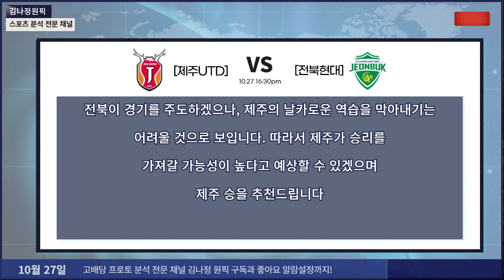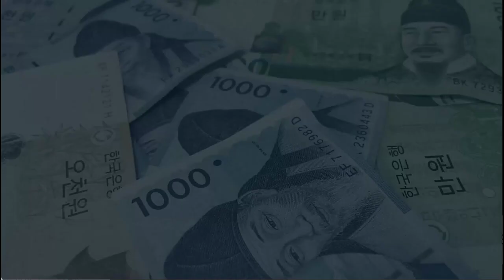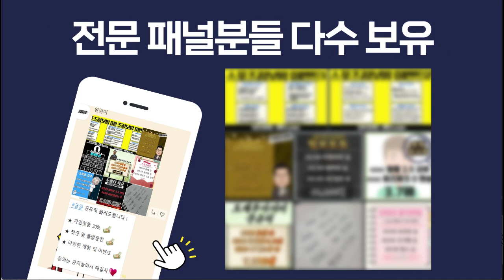*프로토분석&축구승무패* 129회차 *스포츠전문 김나정* 국내 축구 K리그 2경기 분석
그동안 저를 믿고 따라와주신 여러분들을 위해 다시
유튜브라는 채널로 스포츠 분석 내용들을 공유해볼까 합니다.

모든 스포츠에는 정답은 없지만 반드시 수익은 존재한다고생각합니다!
제가 분석하는 모든 정보들이 100% 맞다고는 말은 못해도 100% 수익은 낼 수 있다라고는 자부합니다!!

앞으로 여러분들께 정말 큰 힘이 되실꺼라고 생각하고
베팅하기에 앞서 분노배팅은 시드를 감소 시킬뿐 좋은 베팅법이 절!대! 아닙니다.
앞으로 보다 풍요롭고 즐겁게 프로토 생활을 즐기시기 바라며 여러분의 건전한 스포츠토토 생활에
많은 보탬이 되도록 노력하겠습니다.

*김나정 스포츠 정보 소통방*
영상하단에 고정되어 있는 댓글 참고해주세요